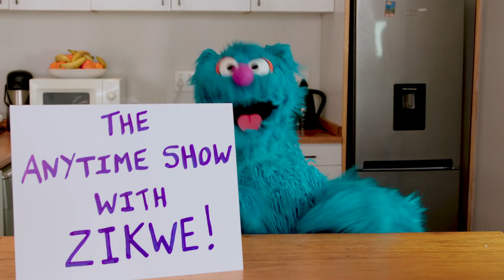Saving Money Wisely (S1.E1)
This National Savings Month, together with our long-time Partner Sanlam, we bring you The Anytime Show With Zikwe: Zikwe’s top 5 savings tips. On today's episode Zikwe is going to show us why life is so much better when we save and use our money wisely because using money wisely will make life much easier. Try it for yourself!

Today, half of South African children do not have access to quality preschool education—a critical head start that can affect the rest of their lives. In 2000, Sesame Workshop launched Takalani Sesame in South Africa to bring effective early education to more of the country’s children.

We’ve always worked to address the important social and emotional needs of South Africa’s children. Generations of South Africans now share a love of Takalani Sesame, its characters, and its efforts to improve the lives of young children.

for fun and educational resources.